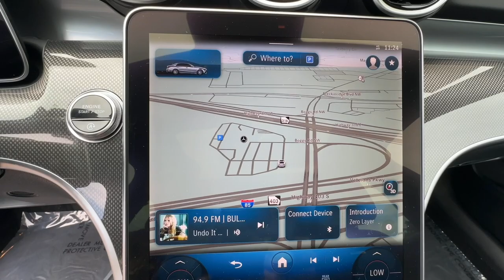2024 Mercedes-Benz C-Class C 43 AMGÂ® Duluth, Lawrenceville, Cumming, Johns Creek, Atlanta GA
New 2024 Mercedes-Benz C-Class C 43 AMGÂ® available at Mercedes-Benz of Atlanta Northeast located in 1705 Boggs Rd, Duluth, GA, 30096.
Stock#: 36645 - VIN#: W1KAF8HBXRR189052

You will love the features of this   2024  Mercedes-Benz C-Class. This crisply styled Mercedes-Benz C-Class offers an alluring blend of opulence and the latest tech to keep you secure, connected, and entertained. Whether your passion is for the sedan, coupe, cabriolet, this superb automobile is designed to satisfy your desire for driving pleasure. These are just some of the great options this vehicle comes with: Apple Carplay®/Android Auto®, Touchscreen Infotainment System, Keyless Entry, Moonroof, Woodgrain Interior Trim, Premium Sound System, Back-Up Camera, Fog Lamps, Power Passenger Seat, Satellite Radio. Engineering you can trust meets the premium luxury you crave in this elegant C-Class. See for yourself when you take it out for a test drive. Our professional staff looks forward to giving you excellent service!